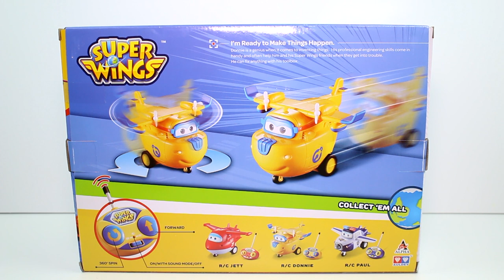Super Wings Remote Control Donnie Unboxing Toy Review RC Donnie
Thank you to the company for sending this to me!